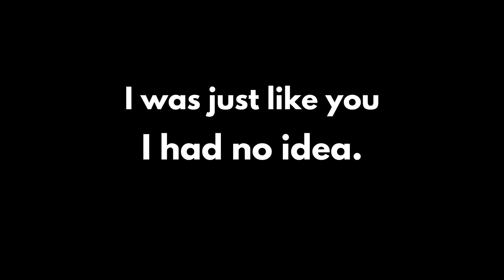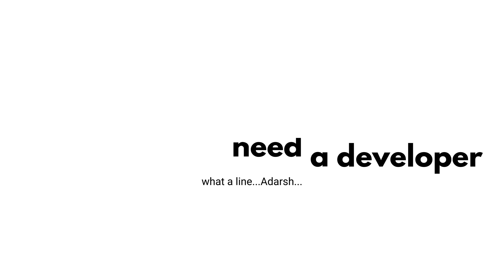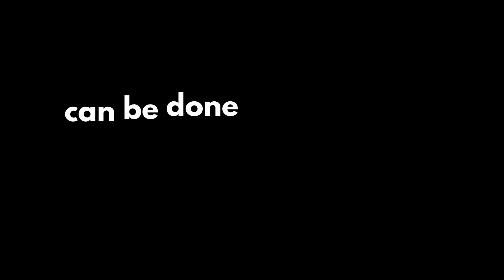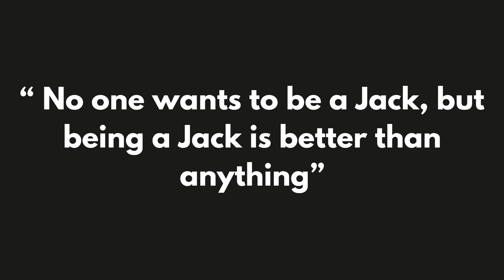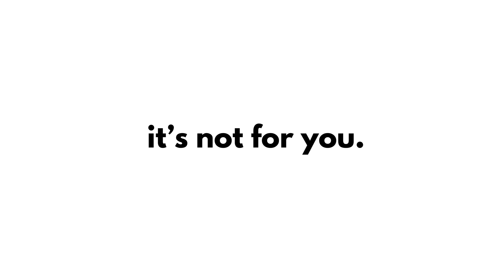How NOT to Learn Coding and Save Time!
In this video, we will see how, why and what to learn in order to become a developer. You will never get stuck at programming after this.

I have discussed how to learn coding, what to learn coding, how to make money with coding and how to get started with coding. You can be the next fireship or next Primeagen or the next Theo of Programming

See the video for full thought process

00:00 What's the problem
00:53 What should you learn
01:10 Why should you learn
02:58 How to you Earn
04:02 How to Start

Topics Included:

How to get a job as developer
How to make money with coding
What to learn in coding